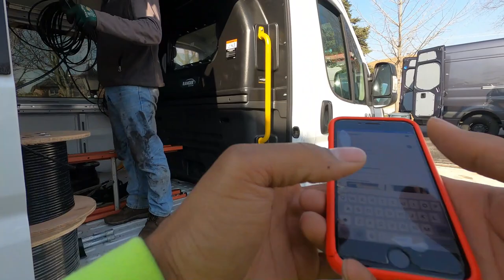This Is How I MADE OVER $116/Hour!! Doing Gig Apps In A Cargo/Sprinter Van